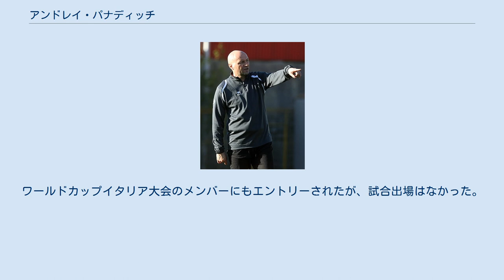アンドレイ・パナディッチ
アンドレイ・パナディッチ（Andrej Panadić、1969年3月9日-）は、クロアチア（旧ユーゴスラビア）ザグレブ出身の元サッカー選手。
 長身で空中戦に強く、ディフェンスリーダーとしての統率力も高いセンターバック。
「パナ」の愛称で親しまれた。
スキンヘッドの風貌が特徴。
 クロアチア出身のパナディッチは母国のクロアチアのディナモ・ザグレブ、当時ドイツ2部のケムニッツァーFCやKFCユルディンゲン、ドイツ・ブンデスリーガの名門ハンブルガーSVなどでプレー。
ハンブルガーSV時代はUEFAチャンピオンズリーグ本大会にも出場、アウェーのスタディオ・デッレ・アルピで行われた試合でユヴェントスを3‐1で破るなどの好結果に貢献した。
 2001年にイヴィツァ・オシム監督率いるオーストリア・ブンデスリーガのSKシュトゥルム・グラーツに移籍。
しかしレギュラーに定着するには至らず、僅か1シーズンで退団。
 2002年6月に名古屋グランパスエイトに移籍。
名古屋では3バックのリベロとして活躍したが、2004年のナビスコカップのジュビロ戦で負傷し、6月に解雇された。
試合中でも、パナコールに、手をあげてこたえる愛らしさも、好まれた。
2005年1月にはオーストリア2部のFCケルンテンのテストを受けたが、左膝の負傷を機に引退した。
 2008年に08-09年シーズンから名古屋時代のチームメイトであったヴァスティッチが在籍するオーストリア・ブンデスリーガのLASKリンツの監督に就任することが発表された。
 ディナモ・ザグレブ在籍中の1989年にユーゴスラビア代表に初選出される。
ワールドカップイタリア大会のメンバーにもエントリーされたが、試合出場はなかった。